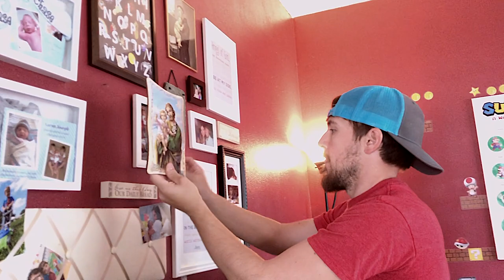Make your own St. Joseph's Altar!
Since churches can't have St. Joseph Altars this year due to the coronavirus, we decided to make our own!

Catholic Household Blessings and Prayers